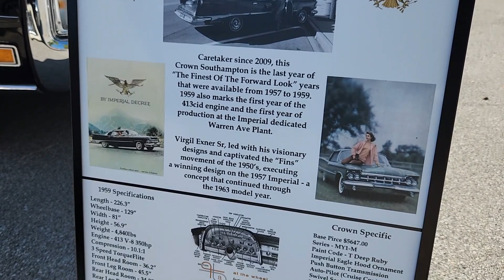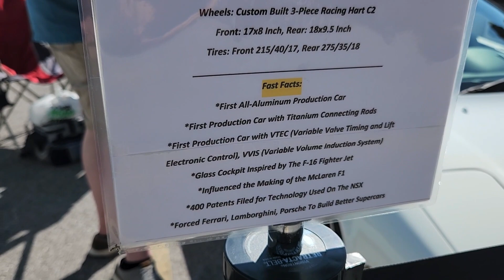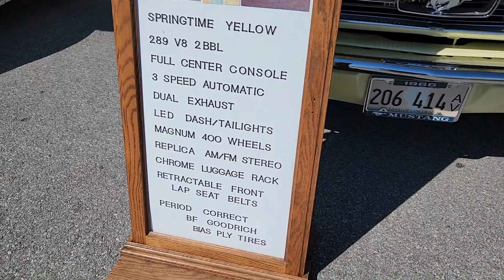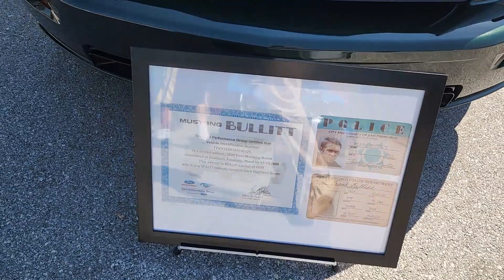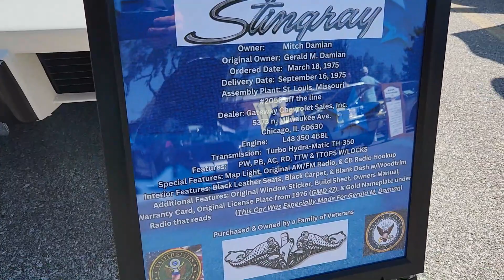Car Show Midlothian Illinois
9-2-2023
(@St. Augustine Catholic Parish Church)
Midlothian Illinois, USA